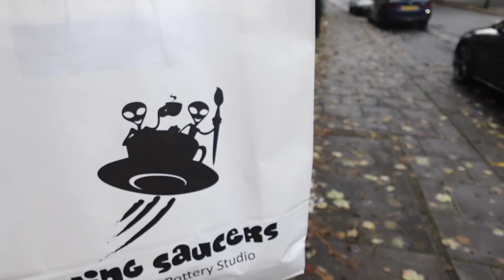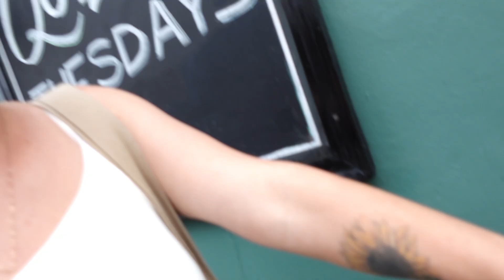Join us for a weekend vlog 🖤 chocolate fruit decorating, christening and more….